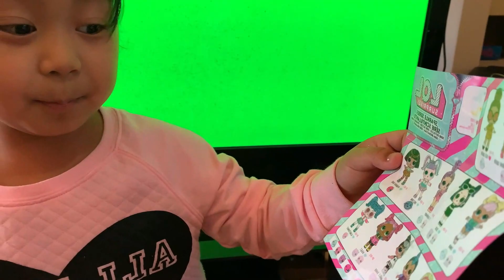Yv's Fairy Girl LOL Surprise !!!- Unicorn Glittery